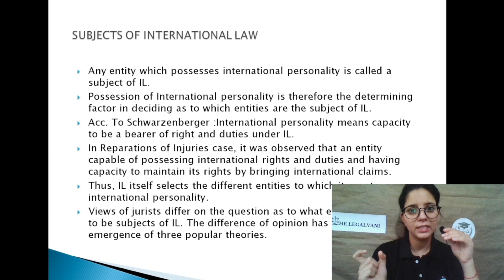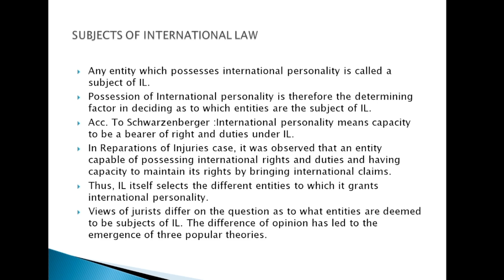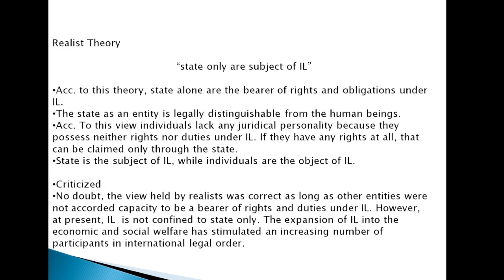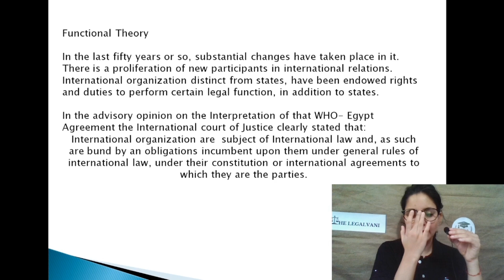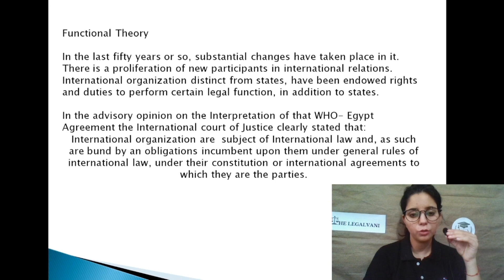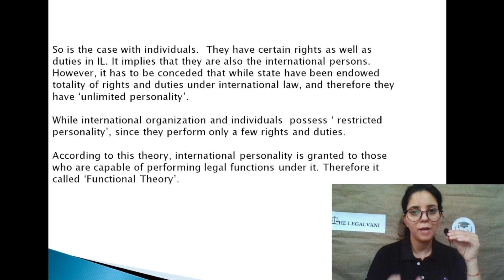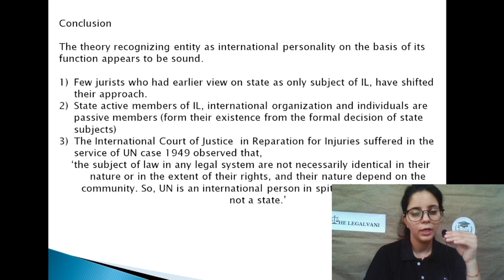Subjects of International Law | Karishma Kabadwal